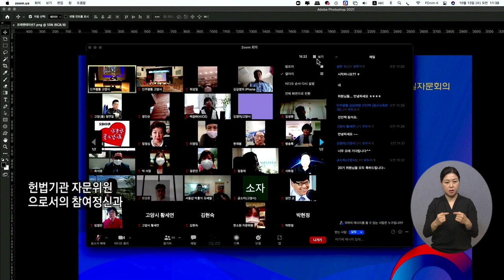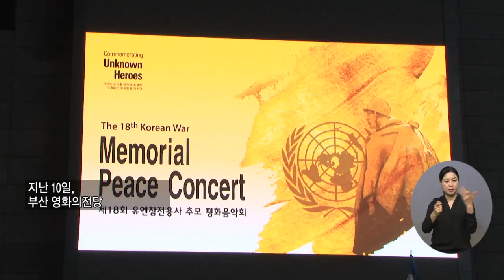20211118 복지TV 지역네트워크(만만한뉴스) 전체영상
20211118 복지TV 지역네트워크(만만한뉴스) 전체영상

1_지역주요) 코로나19 장기화, 비대면 온라인 소통 확대_권용찬 기자

2_지역주요) ‘제18회 유엔참전용사 추모 평화음악회’ 개최_황병양 기자